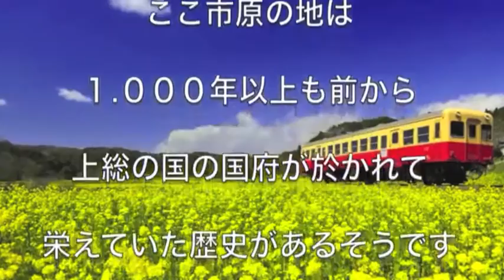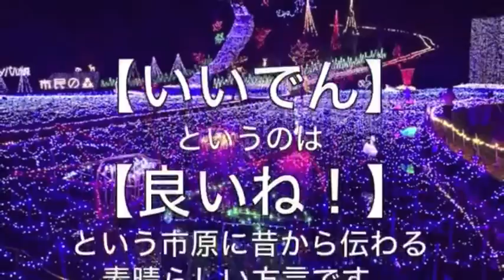ハッピー市原２０１６年版★ピアノ伴奏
★ 癒し Version (5:27)

作詞原作：清水厚史
作詞（共作）：皆川文子
作曲・編曲・詞補作：藤掛廣幸［JASRAC］
演奏：藤掛廣幸ソロ・オーケストラ

「ハッピー　いちはら」

１．　歌　詞＝市民から公募　　　　　応募総数２５８点　　　　　採用＝清水厚史様　　　　　優秀＝皆川文子様

２．　ボーカル＝市民から公募オーデション
　　　応募者総数４１人　　　　　採用
　　ソング・バージョン　　　　　清水睦美様　　　　　伊東光夫様
　　ダンス・バージョン　　　　　鶴岡直人様

３．　作曲・編曲・演奏・録音　　　　　藤掛廣幸氏（作曲家、編曲家、指揮者）

４．　コーラス
　　　ボランティア・コーラス＝市役所職員から募集、計３７名
五十嵐靖浩・湯本亜希子・山口修・黒須武士・加藤一郎・仲野光一・中野大輔・安田仁・­馬場洋・長谷川祐司・更谷卓哉・半沢政恵・大野剛房・部たき子・鶴岡和子・山下久江・­暉聡一郎・暉納津美・遠田剛司・布施浩二・吉川賢太郎・鈴木一也・相馬照代・大野ふじ­子・土屋禮子・井上とみ子・山本悟・鎗田誠・宮野勝至・　積田正美・寺田廣・田所真・北見一弘・牧野光隆・中村和枝・三浦さゆり・畑島信雄
Ｈａｐｐｙ　イチハラ
イチハラ！　Ｈａｐｐｙ　Ｈａｐｐｙ　イチハラ　ラララ
いいでん　　いいでん　　イチハラ　　ラララ

１　　あなたが生まれた　ふるさとだから○○○
私が育った　ふるさとだから
あふれる笑顔を　明日へつなげ
みんなの力で　ハイハイハイ
温もりつないで　ハイハイハイ
明日へつなごう　イチハラ
Ｈａｐｐｙ　Ｈａｐｐｙ　イチハラ　ラララ

２　　昔がくれた　ふるさとだから○○○
歴史が薫る　ふるさとだから
この街大好き　明日へつなげ
気持ちを合わせて　シャンシャンシャン
手拍子合わせて　シャンシャンシャン

３　　みんなが生きてく　ふるさとだから○○○
未来へ踏み出す　ふるさとだから
自慢のふるさと　明日へつなげ
心を合わせて　エイエイオー
足並み揃えて　エイエイオー